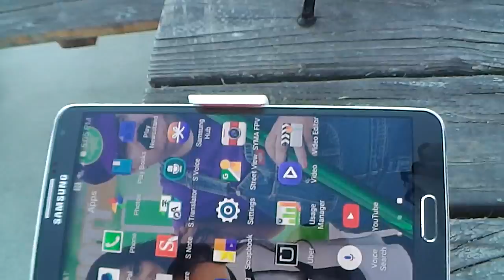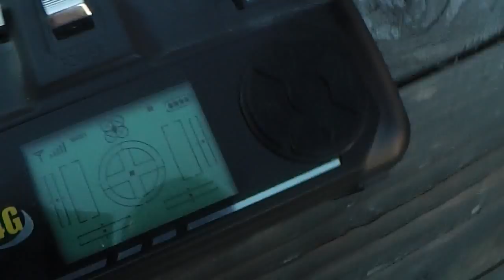DRONE GIVE AWAY TALK 10 OCT 2015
★★★★★★★ ஜ۩۞۩ஜ ★★★★★★
★★★★★★★ ஜ۩۞۩ஜ ★★★★★★

 CONTEST RULES BELOW READ THEM LOOK AT THE PRIZES

SMOKING WITH SUPER MARIJUANAIO
                           THE RULES TO CONTEST ARE
1.) YOU MUST BE 18+

5.) ALL COUNTRIES ARE AVAILABLE FOR THE DRONE

6.) ONLY US RESIDENTS THAT ALLOW CANNABIS ALLOWED
FOR GLASS SKULL BONG DABBER KIT

7.) THE DRAWING IS OCTOBER 10TH 2015 11:59 PM USA CALIF TIME
 THERE WILL BE 3 TICKETS DRAWN 1ST DRAW 2ND DRAW WILL BE
2 TICKETS 3RD DRAW THERE WILL BE 1 TICKET DRAWN THE WINNER
 HAS 2 WEEKS TO RESPOND THROUGH YOUTUBE IF HE OR SHE DOESN'T

THERE WILL BE ANOTHER DRAWING SAME WAY BUT MINUS THE
LAST WINNER

8.) DONATERS WHO HAVE DONATED AND SUPPORTED ME ARE AUTO ENTRY  INTO CONTEST